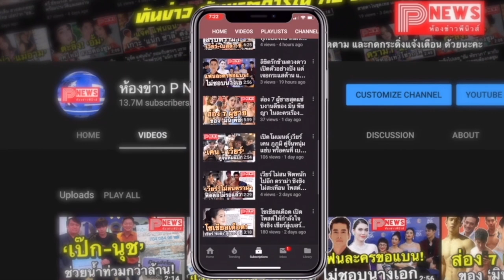ห้องข่าวพีนิวส์ | "ไบร์ท-วิน" คว้ารางวัลเกียรติยศ มณีเมขลา ครั้งที่ 3 ประจำปี 2565 งานนี้พี่ไบร์ทขอ2